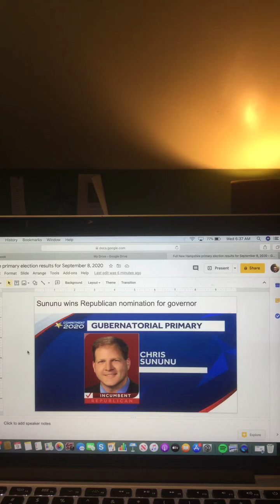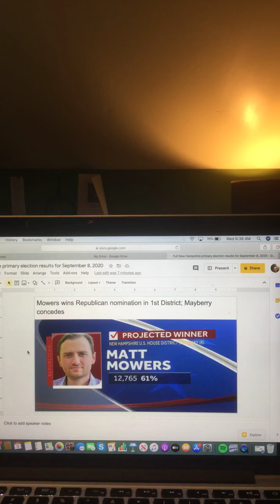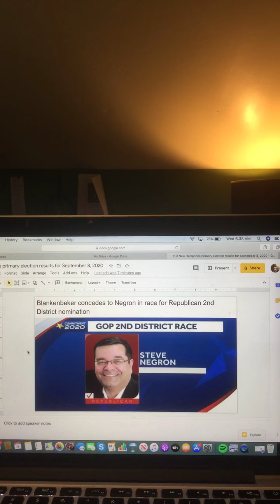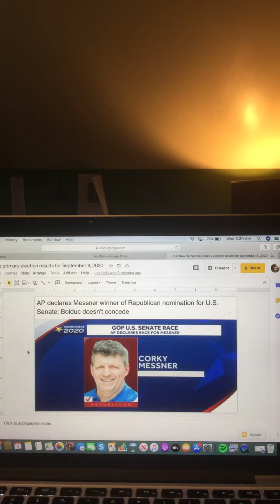Full New Hampshire Primary Election Results for September 8, 2020